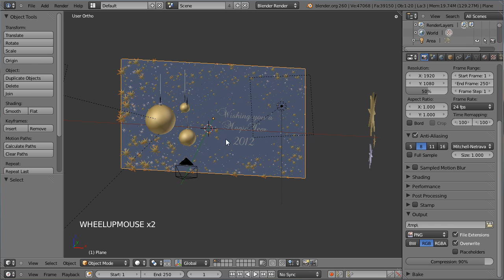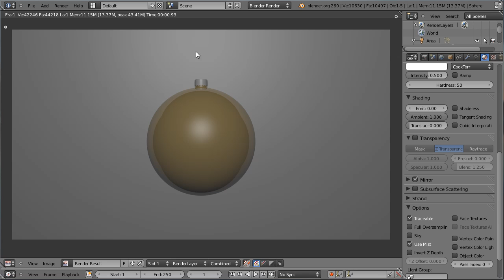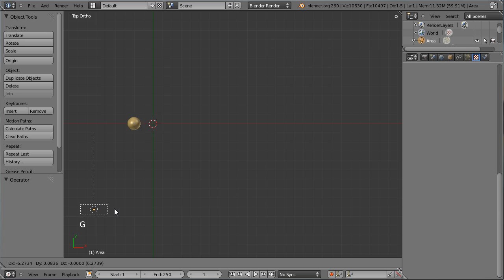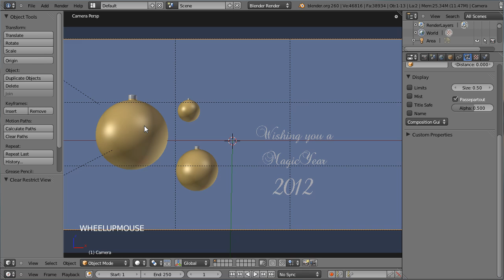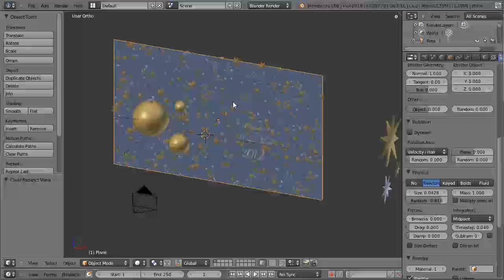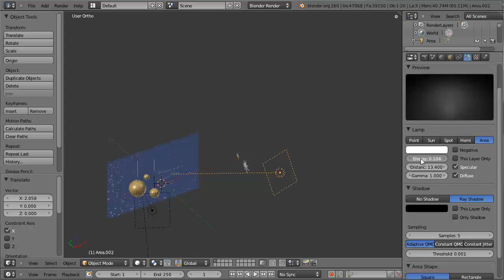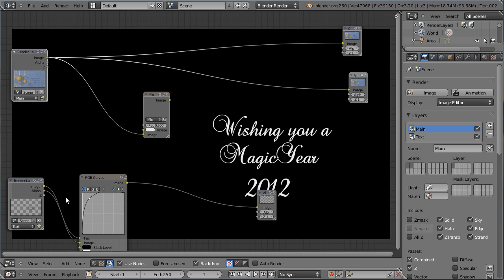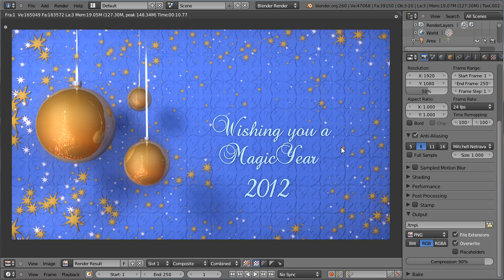Blender 3D tutoriel français - Christmas card - by KOPILOT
Cette vidéo KOPILOT présente la création du carte de Noël.